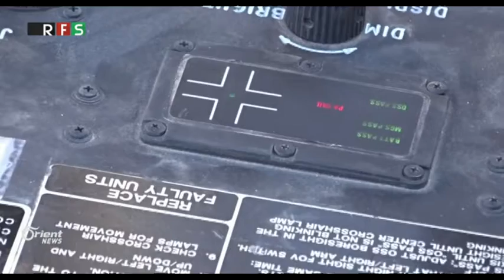Firokeyên Rûsyayê komkujiyek nû li Heleb pêk anîn